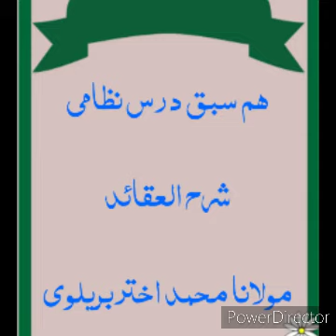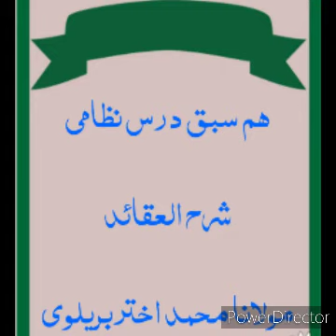شرح العقائد درس02/صاحب شرح العقائد/علامہ سعد الدین تفتازانی/sharah aqayd/ilm e kalam/dars e nizami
درس نظامی آسان زبان میں مولانا محمد اختر بریلوی شرح العقائد درس02/صاحب شرح العقائد/علامہ سعد الدین تفتازانی/sharah aqayd/ilm e kalam/dars e nizami